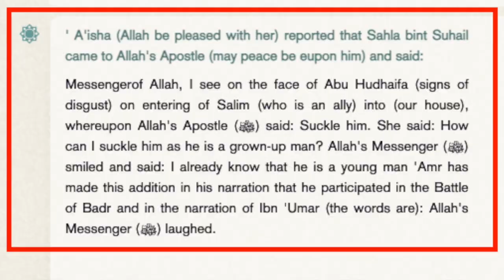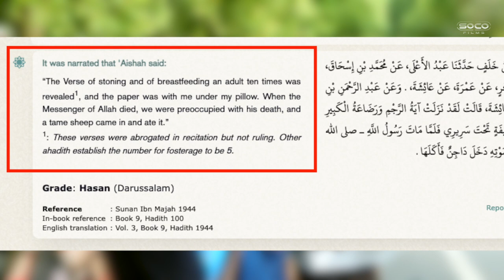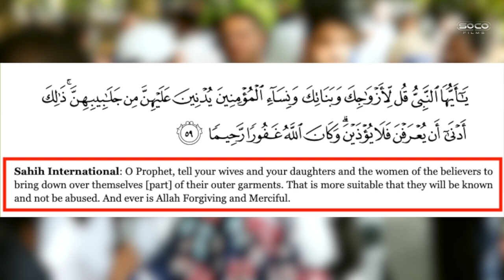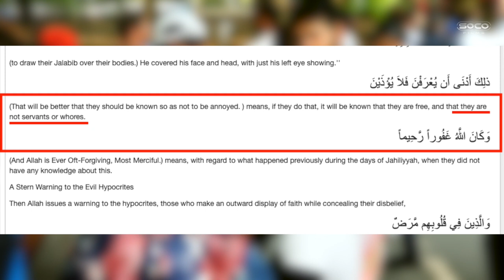Muslim learning unpleasant facts about Islam | Hatun | Speakers' Corner debate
::::: Topic Highlights::::::
 | Speakers' Corner | London UK
Speaker: @DCCIMinistries
Shot & Edited:  @SocoFilms
Post: @socostudio
:::::::::IF YOU WOULD LIKE TO SUPPORT US ::::::
👉 Become SOCO Members to have early access to new videos: 👇👇👇